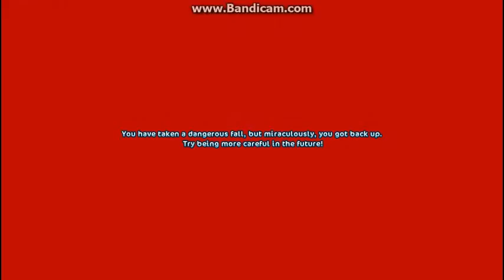SSO-Exploring locked areas in Harvest Counties